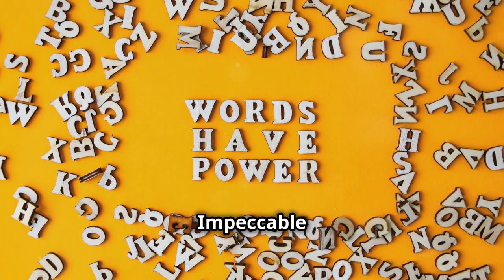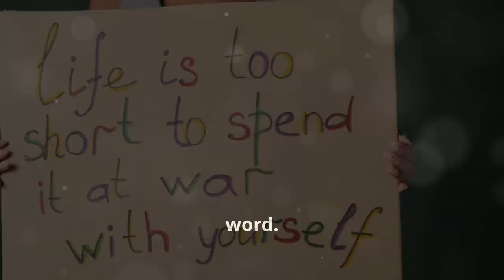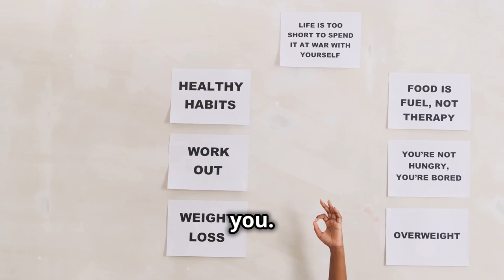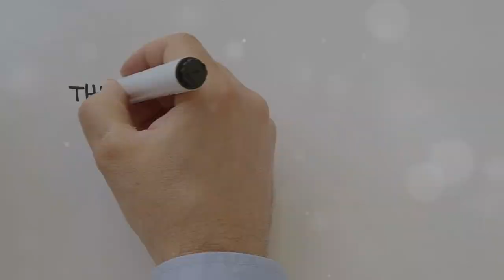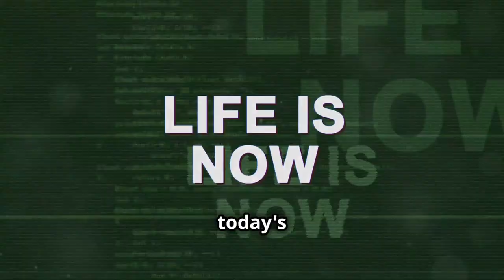4 Agreements to Transform Your Life – Don Miguel Ruiz | Book Summary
Hello, Book Foxes! 📚🦊

Welcome back to @thebookfoxsummaries, where we keep Books Simplified for Your Busy Life, One Summary at a Time! In today’s video, we’re diving into "The Four Agreements" by Don Miguel Ruiz, a transformative guide rooted in ancient Toltec wisdom. This book offers a powerful code of conduct to achieve personal freedom and true happiness.

What You'll Learn:

Be Impeccable with Your Word - Speak with integrity and use your words to uplift and inspire.
Don't Take Anything Personally - Learn how to protect yourself from emotional pain and suffering.
Don't Make Assumptions - Foster clear communication to avoid misunderstandings.
Always Do Your Best - Strive for excellence in all you do, without burning out.

Why Watch?
Discover life-changing principles that can improve your relationships and mental health.
Learn how to apply these timeless agreements to modern life for greater fulfillment.
Get inspired by ancient wisdom that’s more relevant today than ever.

OUTLINE:
00:00:00 Introduction
00:00:22 The Four Agreements Overview
00:00:26 1. Be Impeccable with Your Word
00:01:59 2. Don't Take Anything Personally
00:03:27 3. Don't Make Assumptions
00:03:55 4. Always Do Your Best
00:04:25 Application to Life Today
00:04:46 Call to Action